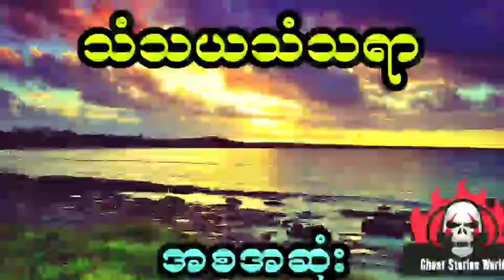သရဲတစေၦတွေကိုနှိမ်နင်းတဲ့ နီမောင် (အစအဆုံး)